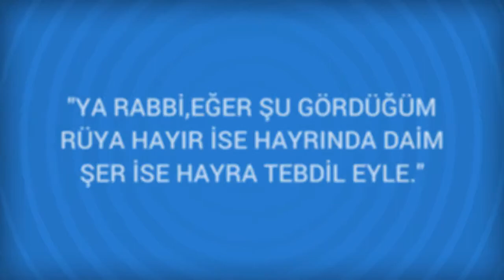Rüyada Himaye (koruma) Görmek Ne Anlama Gelir, Ne demektir?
Rüyada Himaye (koruma) Görmenin Anlamı Nedir? Öğrenmek için
Himaye (koruma) Rüyada birini himaye ettiginizi gör-mek, sevdiginiz bir kisinin inancini kazanacaginiza isarettir.

Rüyada Hindi Görmek (bir sonraki rüya).

Rüyada Hilkatin değişmesi Görmek (bir önceki rüya).